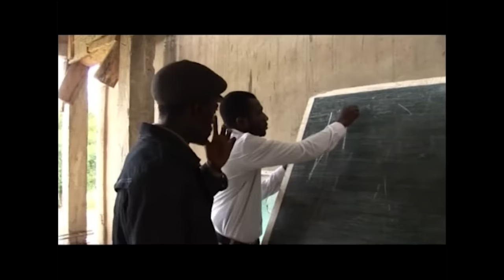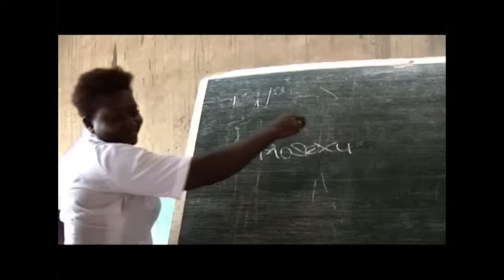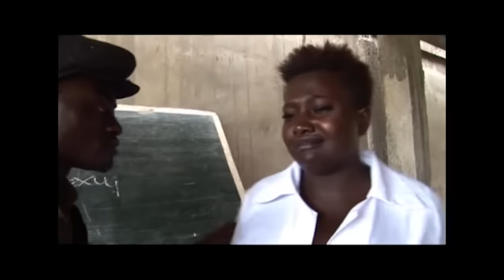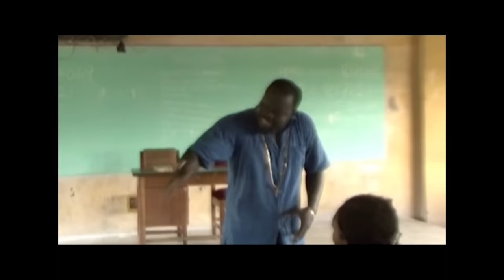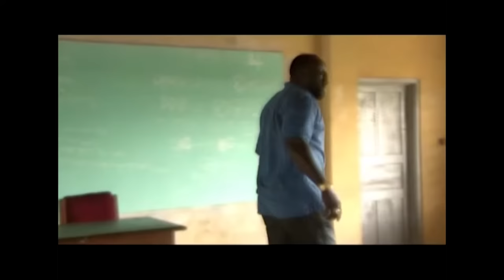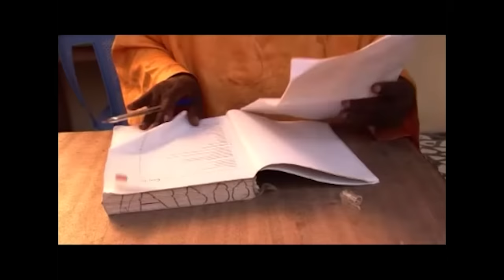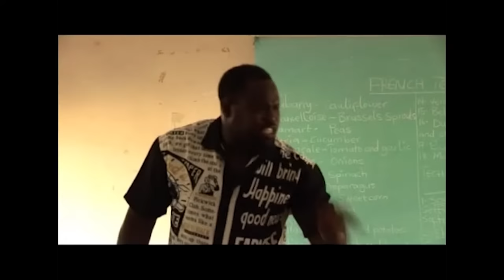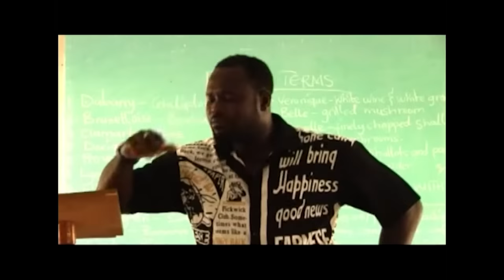SCHOOL MASTER - KWADWO NKANSAH - GHANA KUMAWOOD TWI MOVIE